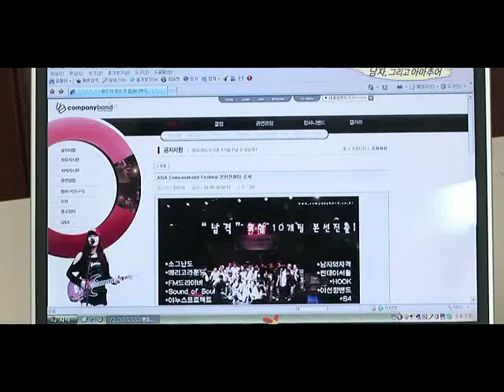Lee Jung Jin 08.2010 TV.